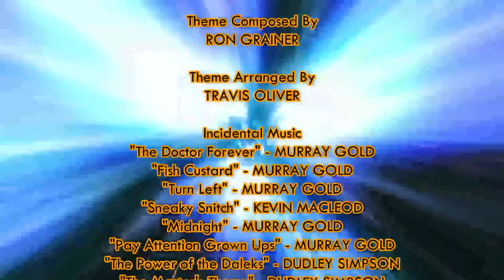Doctor Who: Extinction | Season 1 - Episode 2 | The Return of a Time Lord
Chapter II

The Doctor is back!

After handling the Cybermen preparing to invade Earth, the Doctor is dragged back to Gallifrey, and from this moment, the extinction has begun.

The Doctor - William MacRury
President Ilani - William MacRury
The Master - William MacRury